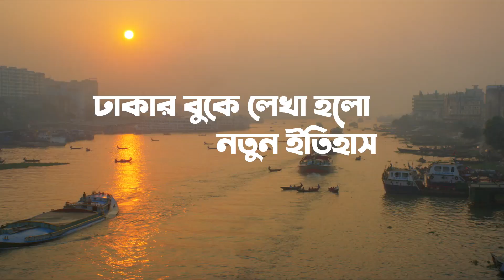গর্ব আমার মেট্রোরেল, আমার বাংলাদেশে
যাত্রা শুরু করল মেট্রোরেল, আর ঢাকার বুকে রচিত হলো নতুন ইতিহাস। গর্ব আমার মেট্রোরেল, আমার বাংলাদেশে৷